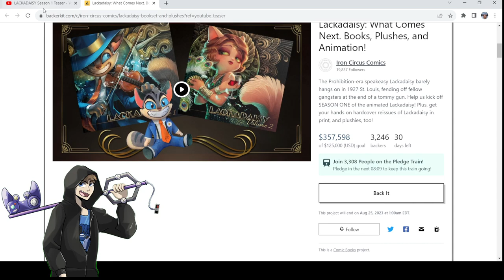LACKADAISY Season 1 Teaser Reaction | Jay Reacts, EP 235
We're getting a Lackadaisy show!!! THIS IS AWESOME!!